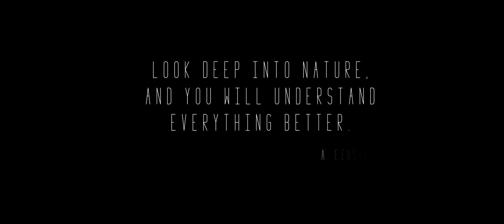The Call of Nature: Motivation | Live Your Life & Never Give Up | Motivational Speech Video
Motivation. Live Your Life & Never Give Up. Motivational Speech Video. Sport/Travel/Adventure/Inspiration.

This film is is a collection of memories of a hiking-trip around the famous Watzmann ranges and Bavaria in 2016. We crossed valleys, peaks, waterfalls and forests and spent the nights in cosy huts. It has been an amazing week with some precious moments that really made us feel one with nature.

Directed by: Daniel Elias Remler

Filmed, Edited and Graded by: Daniel Elias Remler
Music and Sounddesign by: Philipp Nespital
Narrated by: Dan Goodhart
Poem by: Aakanksha Zettl-Singh

Thanks to:
Martin Grau, Timo Schmidt, Robert Schröder

Filmed with Sony a7R II - Sigma 35mm 1.4 Art